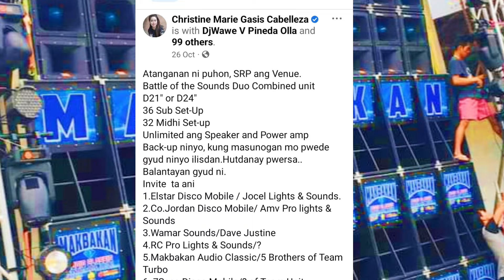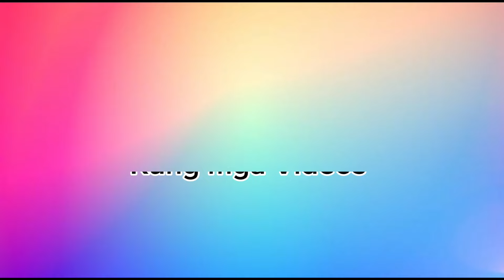MAKBAKAN at 5 BROTHERS Magsasanib ng Lakas.. Grabe na to!! Abangan natin ito..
Abangan natin ang Pagsasanib Pwersa ng Lakas ni Makbakan audio Classic at 5 Brothers Audio Classic